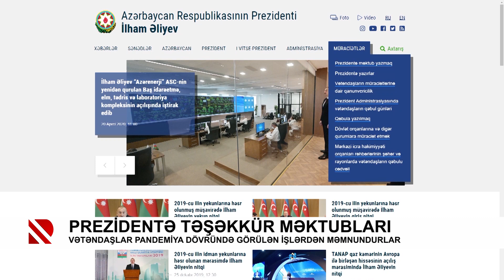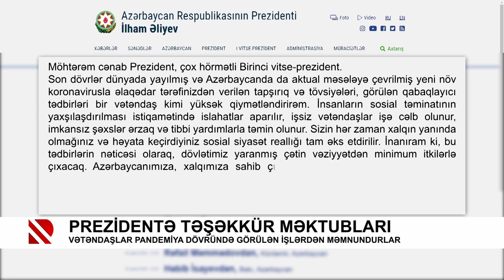Prezidentə təşəkkür məktubları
Vətəndaşlar pandemiya dövründə görülən işlərdən məmnundurlar